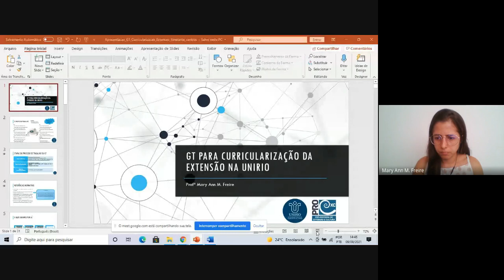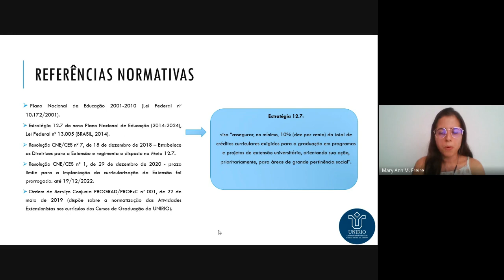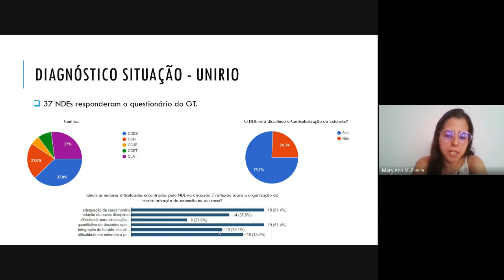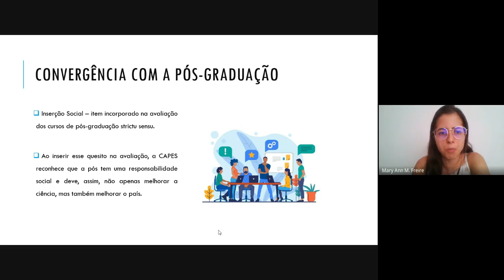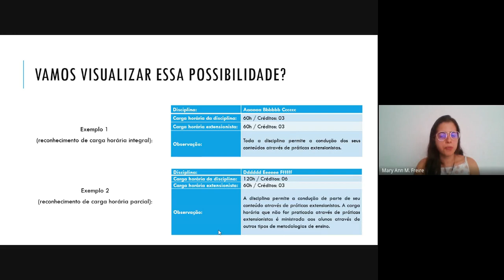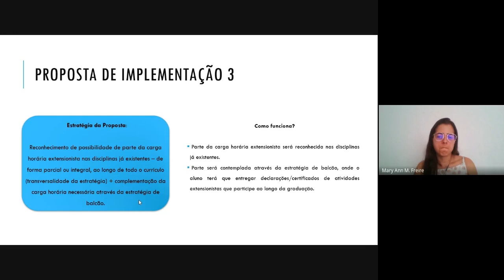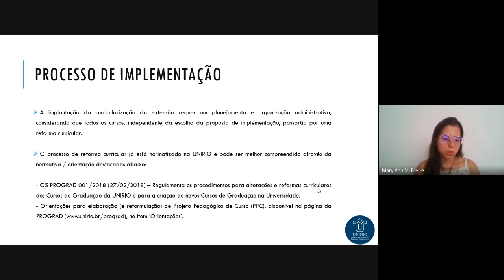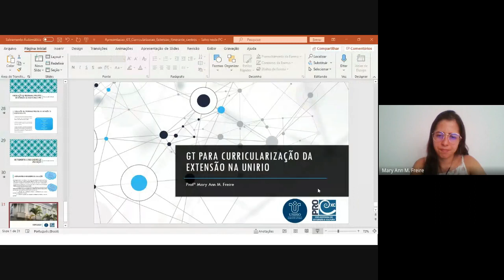2021 - 3a Reunião Ordinária do Conselho de Centro do CCH